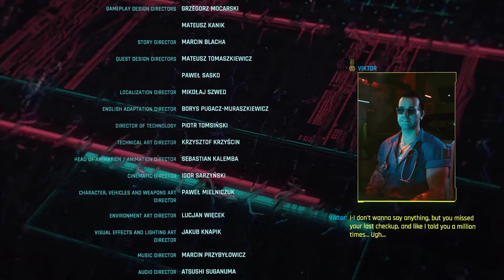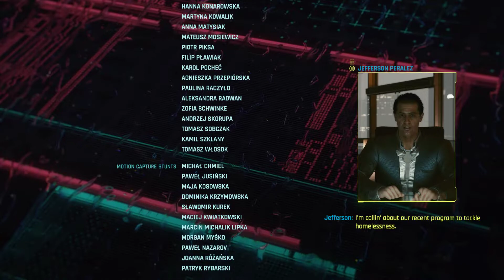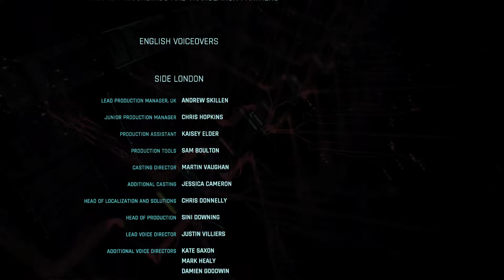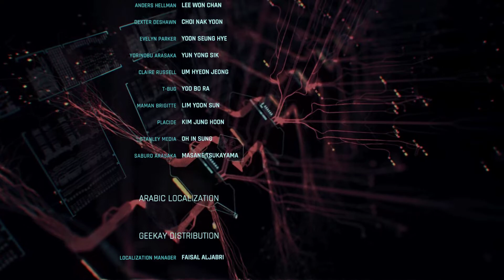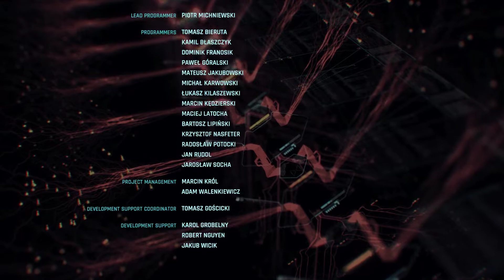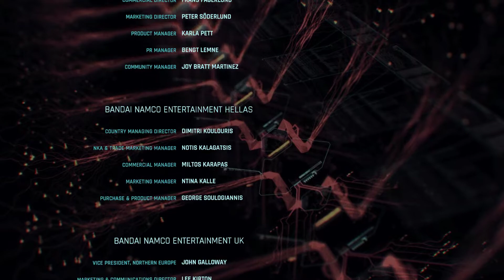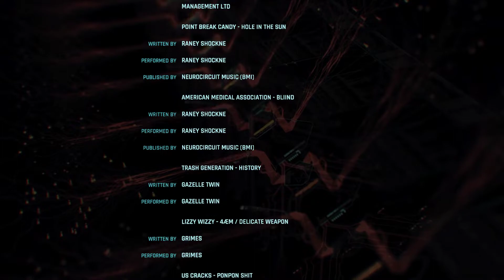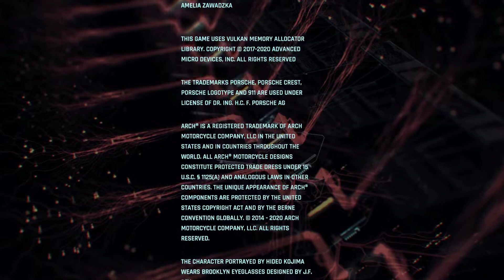Cyberpunk 2077: Credits & Voicemails